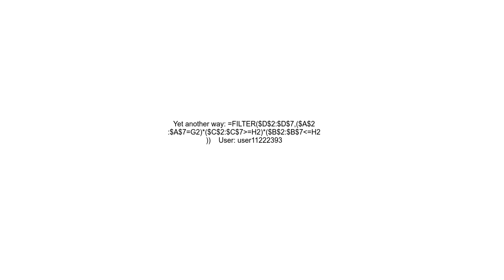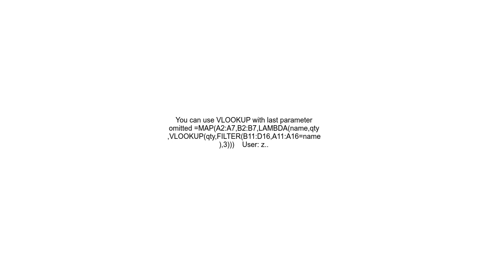Looking up a Name and Value Against a Upper and Lower Bound List